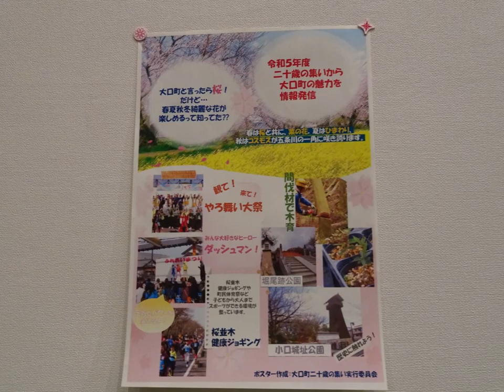2024 1 9大口町二十歳の集い写真動画№2